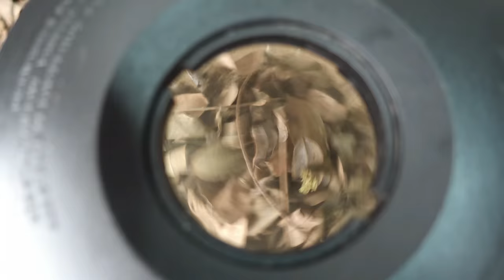🍓 Cómo cuidar Plantas de FRUTILLAS Compradas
➤ Los Plantines comprados de Frutillas por lo general vienen con una tierra muy compacta y te recomiendo cambiarla para aumentar el número de raíces.
➤ En este video te muestro como Trasplantar y Adaptar tus plantines de Frutillas comprados para cultivarlos de forma Orgánica